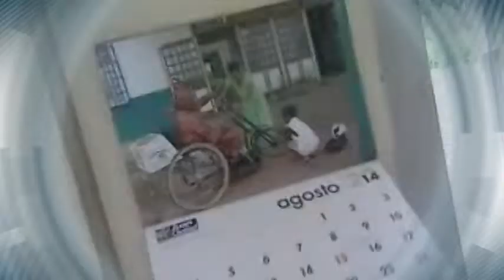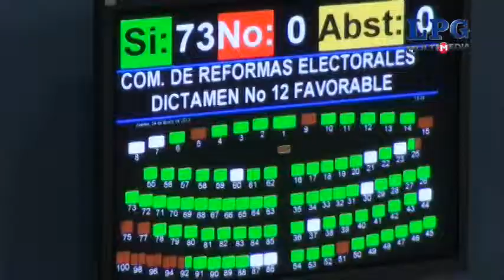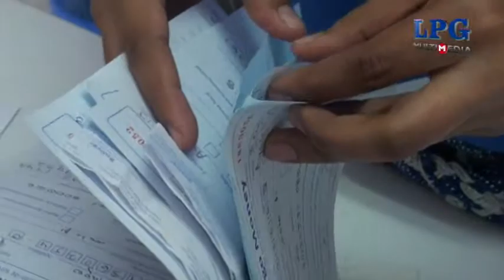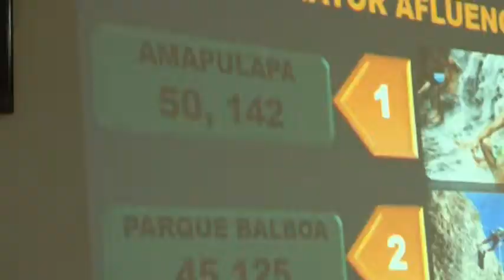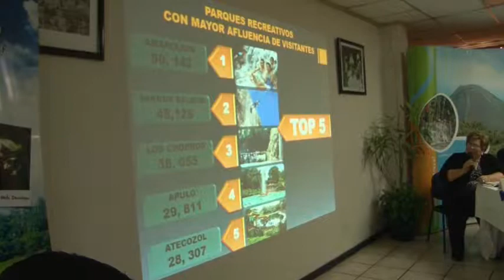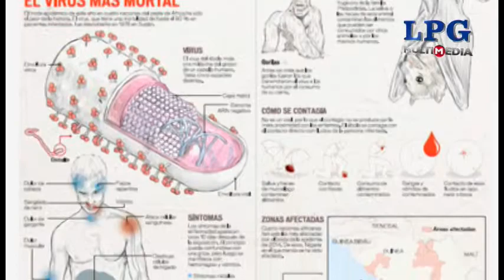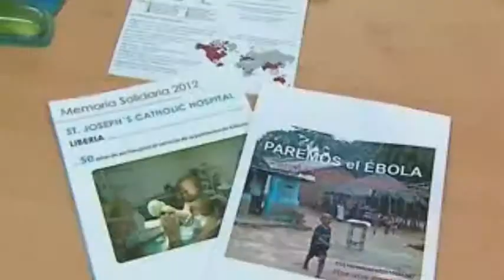Noticiero LPG 11 de agosto de 2014